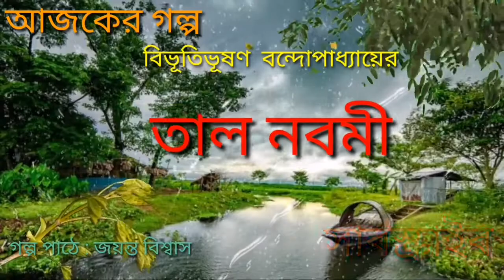তালনবমী।।বিভূতিভূষণ বন্দ্যোপাধ্যায়।।Tal Nobomi।।Sunday Suspense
তালনবমী।।বিভূতিভূষণ বন্দ্যোপাধ্যায়।।Tal Nobomi।।Sunday SuspenseSuspense ‎@Mirchi Bangla